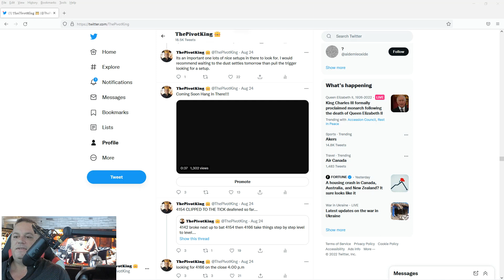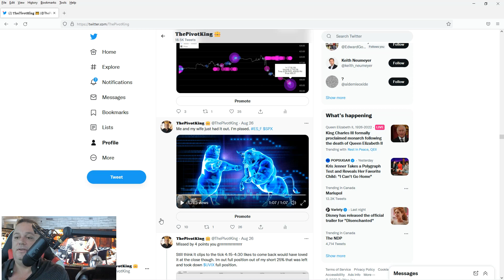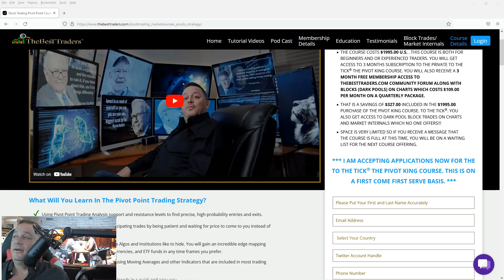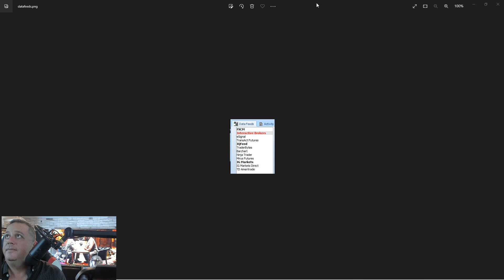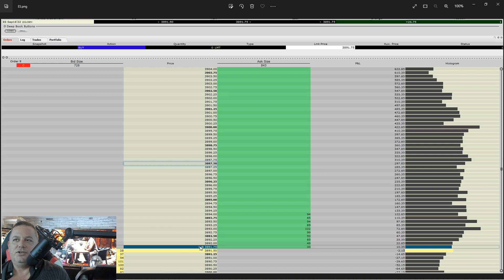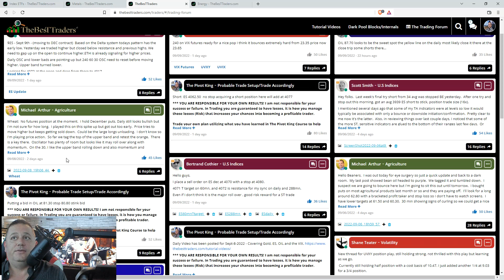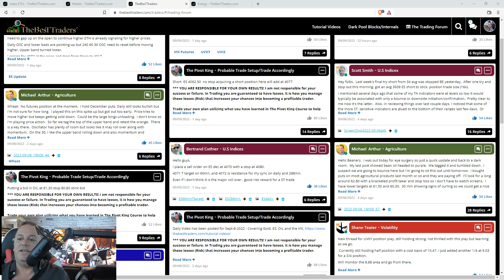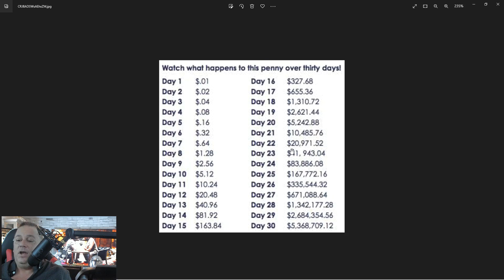The Pivot King Course To The Tick Trading Method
00:00 – Why Are You Referred To As “To The Tick” “The Pivot King” I Give Some Examples Of To The Tick Hits And Calling The Close To The Exact Tick For Jackson Hole As An Example For Not One Day But 2 Days In a Row.

2:11 – Why Have You Been Closed For 4 Years Not Accepting New Members (Subscribers) Or Even a FREE Trial In 4 Years?

5:45 – Continuation On Why You Are Referred To As “To The Tick” “The Pivot King” Examples  Of To The Tick Hits Calling The Close 2 Days In a Row To The Tick Right At 4:00 P.M For Jackson Hole One Of The Busiest Days All Year.

24:40 –What Is The Application Process When Applying To The “To The Tick” Pivot King Course?

36:45 – How Long Is The Pivot King Course And Is The Pivot King Course Live Or Pre-Recorded?

45:15 – Does The Pivot King Course Run On a Mac?

If you want to try Installing bootcamp which is free more information about it can be found

48:00 – What Is The 3rd Party Software You Use For Your Indicators On Your Charts.

51:47 – How Do I Setup The Data Feed For Real Time Data With The 3rd Party Charting Platform Software That You Use And If You Can Breakdown The Costs?

1:03:10 – Do Your Indicators Only Work On Your 3rd Party Trading Software Platform?

1:07:25 – What Happens After The Pivot King Course Expires After 3 Months Do I Still Have Access To The Indicators And The Trading Forum/Blocks On Charts?

As long as you are a member of the besttraders you will have access to the indicators and as long as you are subscribed as well with the 3rd party charting platform which is separate from The Best Traders

1:13:25 – What Is The Difference Between The To The Tick Pivot King Course And Other Courses Out There.

1:27:03 – I Can See Why Now It Is Beneficial In Taking The To The Tick Pivot King Course And Being a Part Of The Right Community Thank You PK.

1:37:45 – What Is The Difference Between a Bronze, Gold And Platinum Package?

The Bronze package you get access to only 2 rooms the trade alerts room and the block trades room. YOU DO NOT GET ACCESS TO DAILY VIDEOS WITH A BRONZE PACKAGE.

1:41:35 – Do I Have Access To The Indicators On The 3rd Party Charting Platform If I Am Subscribed To The Bronze Package And Not The Platinum Package After I Have Taken The Pivot King Course.

1:44:10 – Can I Use The Pivot King Method For Both Intraday Trading And Or Swing Trading.

1:50:15 – Does The Pivot King Method Help For Beginner Traders And Or Experienced Traders?

1:53:49  – I Never Traded Futures Before But You Keep On Recommending To Trade Futures And Or Micros. My Question Is What Is The Difference Between Trading Futures (Micros) Against Trading Stocks, ETF’S, ETN’S Or Even Doing Options?

2:03:15 -  Is There Such a Thing As a Holy Grail In Trading?

Answer: NO. You got to work hard in this arena of sharks. Be a part of the right trading community, have the right tools, have the right method/strategy have dedication and patience and learn from fellow peers in your trading community. It’s like you drive a Ferrari and I drive a Mustang GT yet I always win the race. You are the driver of you own car and its up to that driver that wins races of course the car helps but in the end  the driver plays an important role in winning races. The Pivot King Course gives you tools/indicators but in the end you are YOUR OWN HOLY GRAIL!!! Be on the lookuout for Former Hedge Fund managing billions which most hedge funds lose money by the way. Or, former retired banker, former hedge managing 10 billion, former Goldman Sachs trader, former JP Morgan trader. One thing you should never do is follow anyone’s trades you might get lucky for couple of months but if you don’t know how they got that (Trade Setup) in the end you are not going to last and you will get wiped out! More information in the video above that goes into great detail if there is such a thing as a holy grail. The Answer is: You are the holy grail!!!